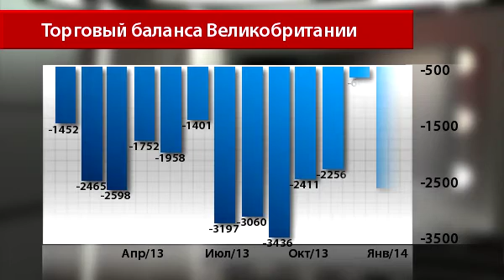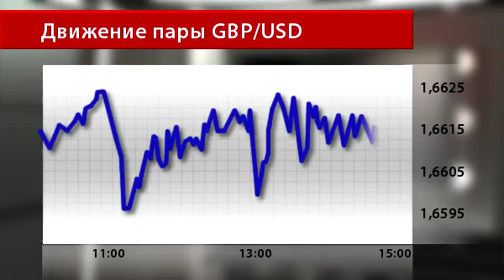Экспорт Великобритании снизился до минимума за 1,5 года